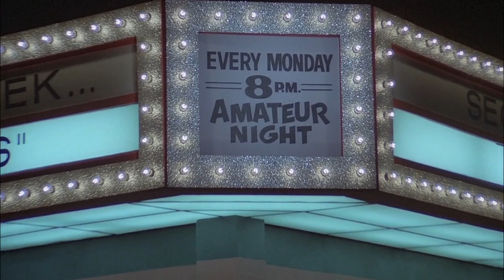Magic (1978) - Opening Credits/Scene - Anthony Hopkins Ann-Margaret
A ventriloquist is at the mercy of his vicious dummy while he tries to renew a romance with his high school sweetheart.